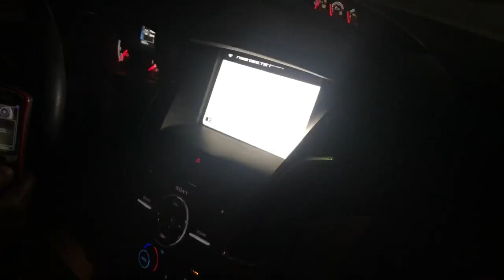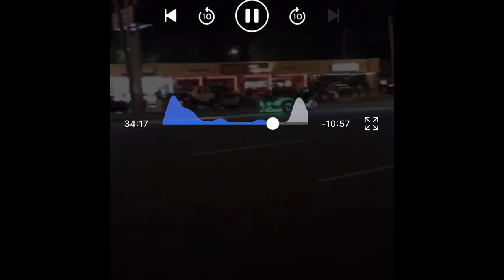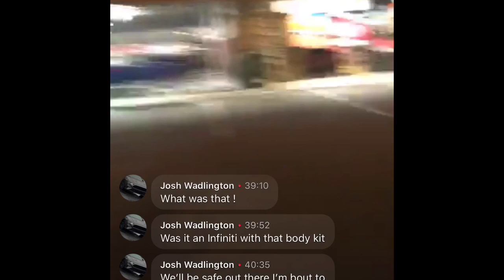Quarantine Greensboro NC Car Cruise Gone Crazy | Part 2/2 | May 16th, 2020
Part 2 of 2 . Greensboro decided that the quarantine was over and literally took over gate city blvd! ( high point road ) cops got involved later due to people not acting “right” on the street smh...

Just a New York Guy living in North Carolina trying to make it to the sunshine state!

Hello I’m promoting my YouTube that will consist of vlogs and car reviews. Thank you for reading this far lol